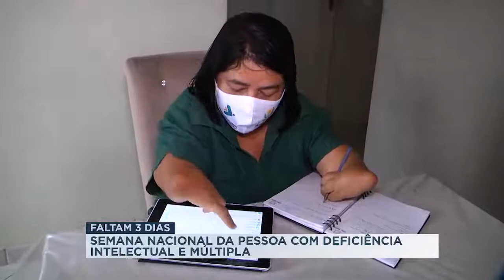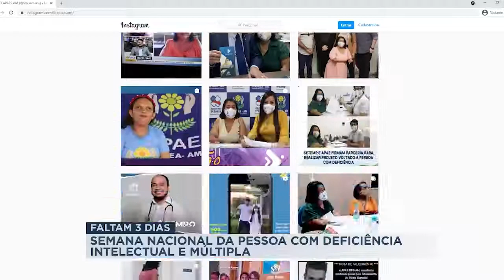Faltam 3 dias para semana nacional da pessoa com deficiência intelectual e múltipla